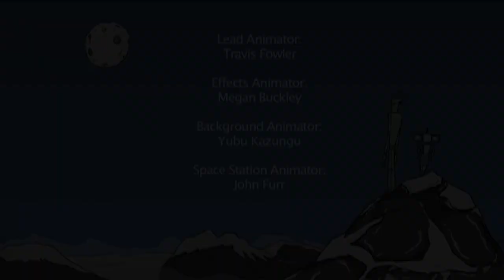Robots, Vampires and Satellites animation sequence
A collaboration between Chatterbox Audio Theater, the Memphis Comic and Fantasy Convention, and the Memphis College of Art. Animation created by students at the Memphis College of Art under the direction of Lead Animator Travis Fowler and Professor Meredith Root. Soundtrack performed live at White Station Middle School by Chatterbox Audio Theater, featuring Tom Kenny as the Vampinator.